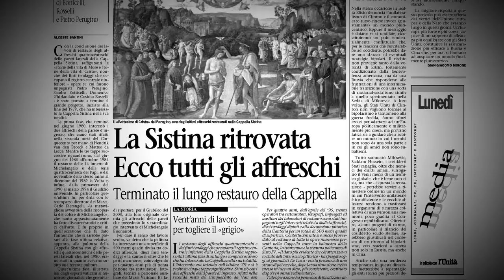Presepe Rinascimentale ispirato a Raffaello nella Cappella Sistina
Nel 2021 la Fondazione Giulio e Giovanna Sacchetti ha finanziato la creazione di un importante presepe all’interno della Cappella Sistina.

La realizzazione era stata prevista per il 2020, per rendere omaggio al grande artista Raffaello Sanzio nell’anno del 500º anniversario dalla sua scomparsa, ma a causa della pandemia era stata posticipata di un anno.
Il presepe, dalle atmosfere raffaellesche, è dedicato a Giulio Sacchetti, spentosi nel 2010, figura di spicco all’interno del Vaticano in quanto Delegato Speciale della Commissione Pontificia.

Il presepe, di circa 3m di lunghezza e 2m di profondità, è stato realizzato con la massima cura in ogni piccolo dettaglio. Tutti i fondali sono stati creati con tecniche artigianali, così come i costumi dei personaggi, cuciti solo dopo un attento studio sui costumi dell’epoca rinascimentale, contemporanea a Raffaello.